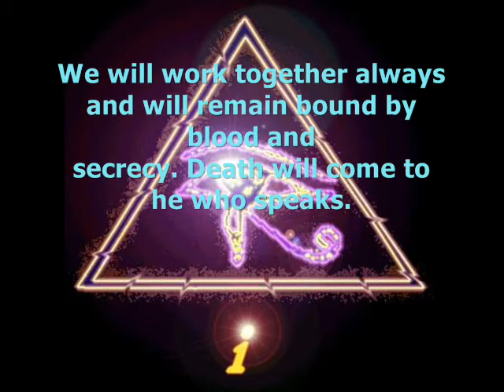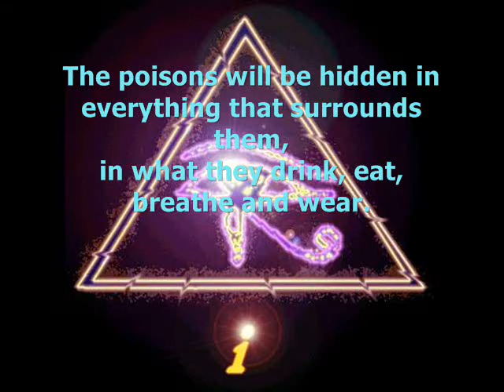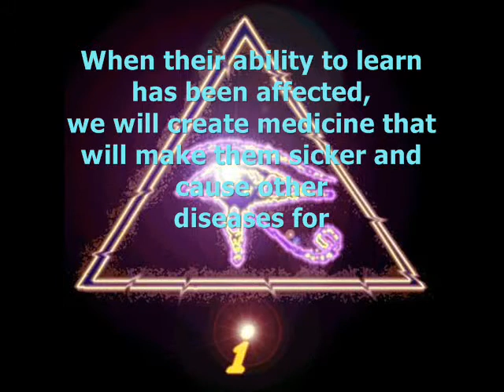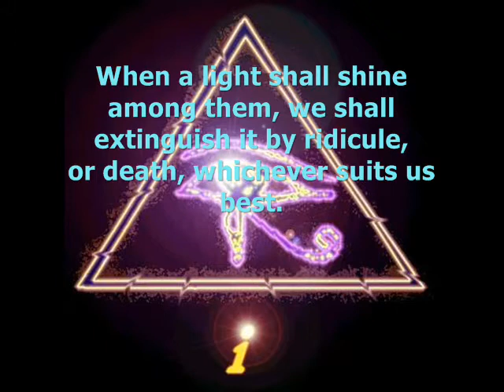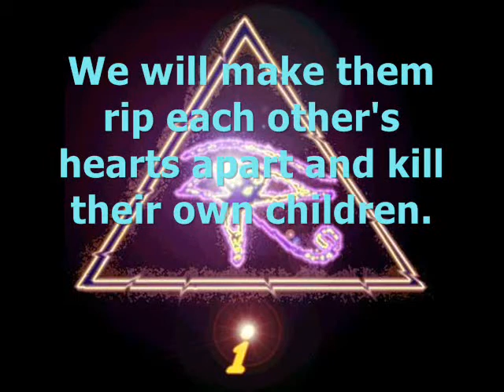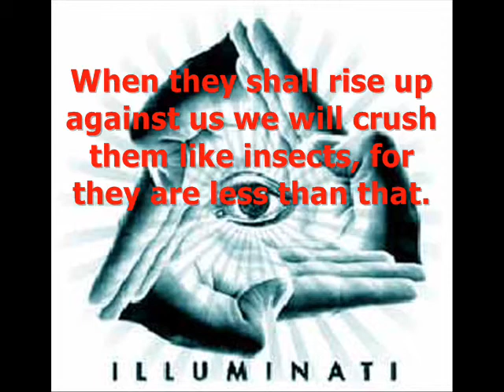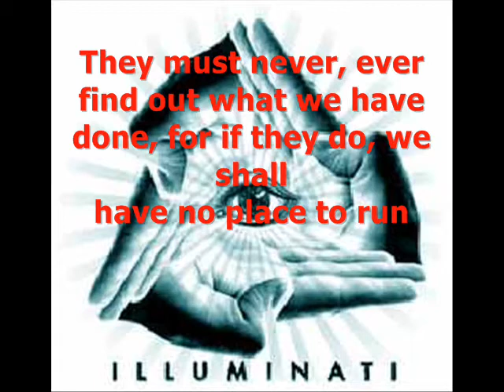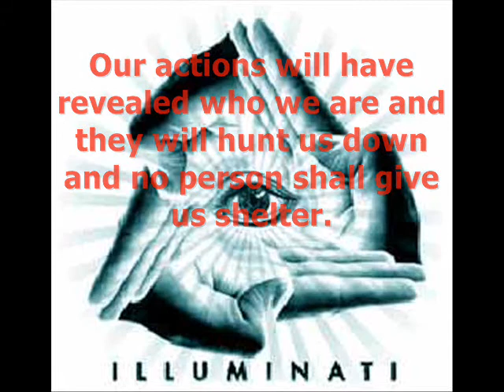Illuminati covenant, must read and spread!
Know how they look upon us to know how they hold their powers by holding our minds in prisons and make us work for them as slaves and fight their wars.. Original script was sent to me via email by Annonimous.

Spread the word, copy paste the script and pass it on, you can also download this video, feel free to repost it to your channel!